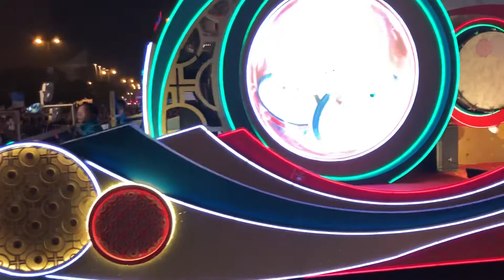캐세이 패시픽 국제 음력 설날 밤 퍼레이드 공연.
캐세이 패시픽 항공의 새해 밤 퍼레이드에서 일찍 군중을 놀라게 할 수있는 활기찬 공연을 선보이는 캐세이 패시픽 항공 객실 승무원 팀. 캐세이 패시픽 스태프 (Cathay Pacific Staff)는 또한 레드 라이 (red lai)에게 군중들에게 패킷을 보냈습니다.